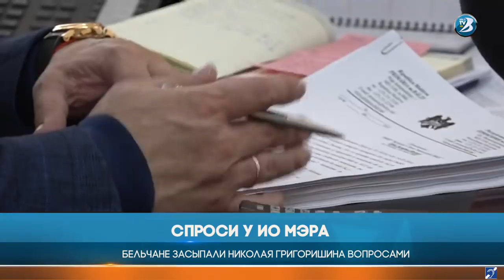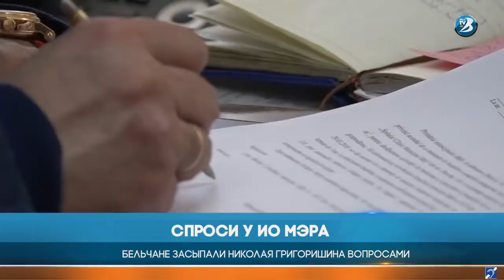Спроси у ио мэра БЕЛЬЧАНЕ ЗАСЫПАЛИ НИКОЛАЯ ГРИГОРИШИНА ВОПРОСАМИ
Спроси у ио мэра
БЕЛЬЧАНЕ ЗАСЫПАЛИ НИКОЛАЯ ГРИГОРИШИНА ВОПРОСАМИ